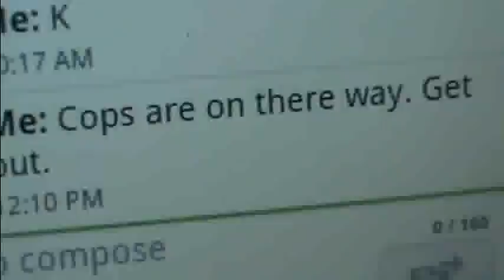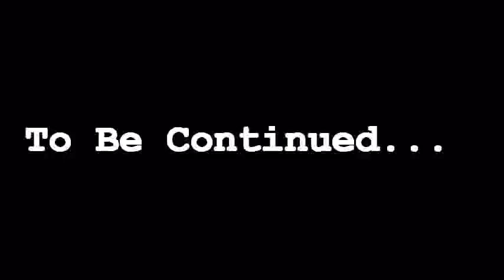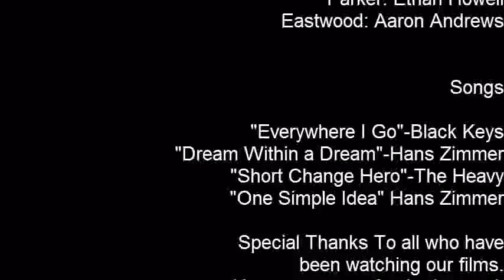Chasing Fire (Short Film 2011) crime/drama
IMPORTANT: WATCH CATCHING SMOKE FIRST!

Chasing Fire is part 2 of 3 to Rick Corso's crime series. After learning the name of the killer (Campbell) Detective Briggs and Sullivan (Richard and Jimmy) and the help of 2 new detectives try to find the rat The killer has working for him in the police force. Crime/Drama